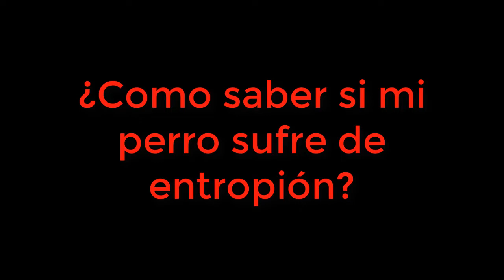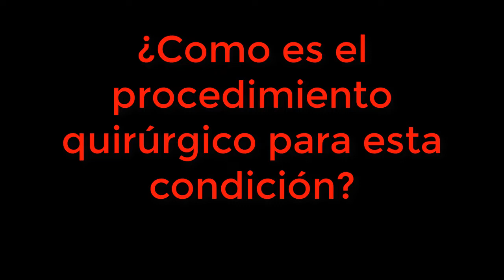Consecuencias del Entropion en un Chow Chow | ENTROPION CANINO CIRUGIA | Entropion en perros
Mira cómo fue la Cirugía por Entropion de este Chow Chow, Recuperación Rápida |  chow chow entropion

DESCARGA el Libro : "EL CHOW CHOW UNA RAZA ESPECIAL"

¿Quieres Conocer Los Secretos De Los Grandes Especialistas En Adiestramiento De Perros?

El Entropión es una condición médica en la cual el párpado puede ser el de superior o el inferior pero (generalmente el párpado inferior) se enrolla hacia adentro. Es muy incómodo, ya que las pestañas se frotan continuamente contra la córnea (parte externa del globo ocular) causando irritación. Puede producir ardor o dolor intenso, erosiones corneales, o úlceras corneales... Esta condición generalmente es causada por factores genéticos.

Presentamos un Canal para todos aquellos amantes de la raza de perros chow chow.

Recibiras los mejores consejos, informacion, revision de productos para perros, Productos , Concientizacion sobre esta maravillosa Raza de Perros

Los Perros Chow chow y todo lo referente a esta raza de perros te lo traemos aqui.

El Material presentado en este video pertenece a sus dueños originales.

 Se utilizó como licencia compartida por lo que si te molesta que expongamos alguna parte de tu material. Por favor contactarnos con gusto estaremos abiertos para llegar a un acuerdo o retirar el material en conflicto...